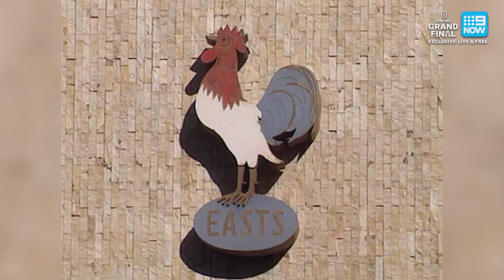Special Grand Final edition of Freddy & the Eighth - Ep25 | NRL on Nine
NRL Legends Brad Fittler and Andrew Johns run through the X’s and O’s of the 2024 Grand Final, analysing and discussing why either the Penrith Panthers or Melbourne Storm could win. The boys are joined by our biggest guest ever! The legends weigh in on Kevin Walters' sudden axing from the Brisbane Broncos. Plus, a review of the 2024 season. Thank you to all viewers for joining us each week here on Freddy & the Eighth, we’ll see you in 2025!

0:00 Welcome
1:43 Immortal weather forecast
4:51 Boys' memories of GF week
6:44 Kevvie out, Madge in
19:26 Nelson out of GF
21:38 2024 season best moments
26:16 The 'Gould-father' joins the show
52:51 NRLW Grand Final preview
55:18 Boys analyse tactics for GF
1:01:57 Boys tips for Grand Final
1:02:50 Thank you for 2024